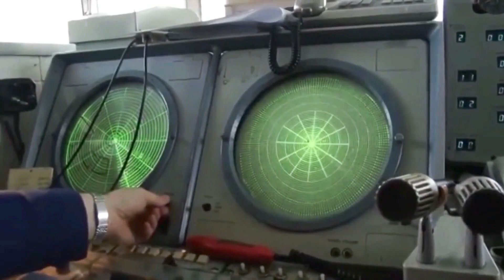Horrible Footage! Russia is copying the USAF 6th generation fighter jet concept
Russia is developing a sixth generation fighter jets the concept is similar to that of the United States' Next Generation Air Dominance (NGAD) fighter.

Russia' the development of a sixth-generation fighter is similar to that chosen by the US for the NGAD fighter, which is also intended to be a system that will include unmanned drones, manned jets and a new generation of network technology.